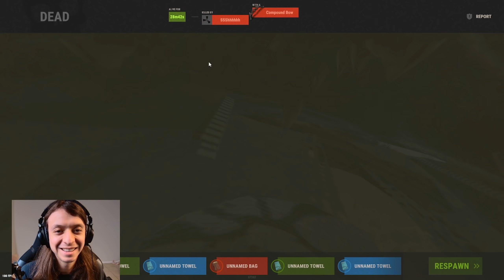the most UNIQUE fresh start in RUST...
Want to learn more about my mouse and support me? Any purchases made on Pwnage within 15 days of clicking will support me directly. Check out the Symm and other Pwnage products [ad]

DPI: 400
RUST sensitivity: 0.4